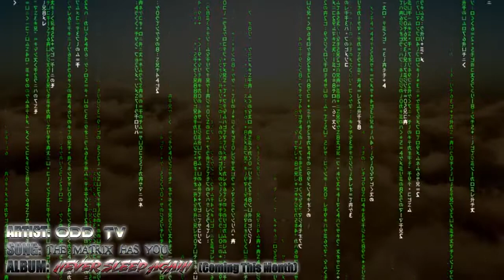ODD TV The Matrix Has You Truth Music ▶️️